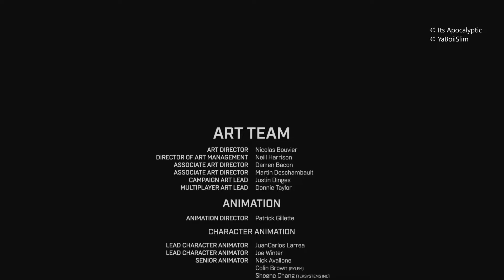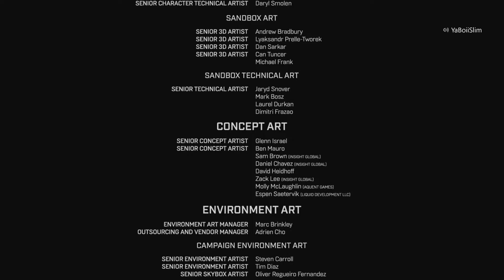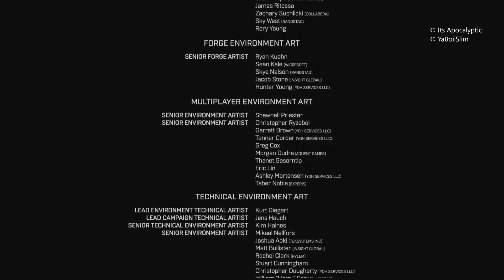Halo Infinite Legendary CO-OP! - Legendary Finale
Halo Infinite Legendary CO-OP with Slim!
After a long and bittersweet playthrough, we've finally arrived at the end.
It has been a hell of a coop ride!
Thank you from Me and Slim for joining us on this Adventure!